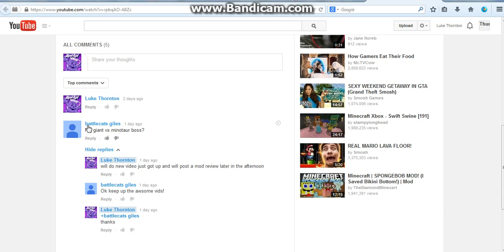minotaur boss vs hill giant